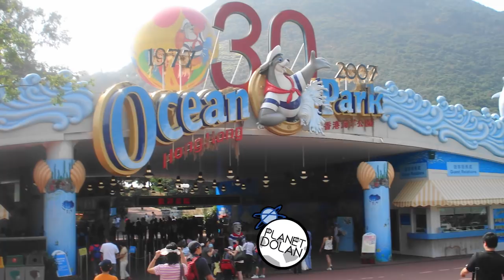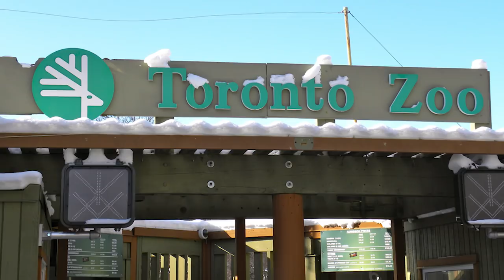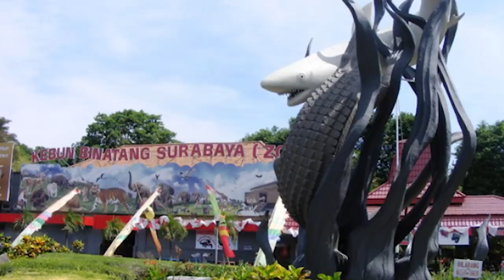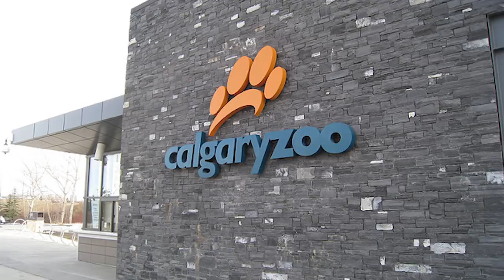10 Most Controversial Zoos Ever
What zoo made headlines for purposely killing its own healthy animals? How did the Surabaya Zoo earn the name “The Zoo of Death?” Here are 10 of the most controversial zoos and animal attractions on Earth